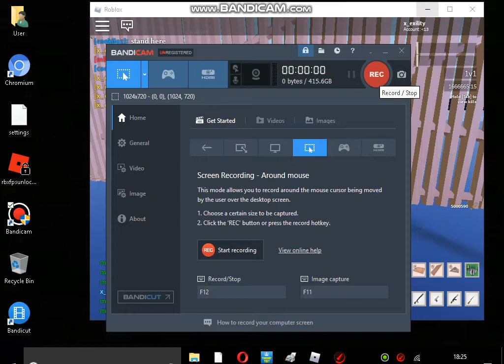my edits fast for a clan hit me up xd